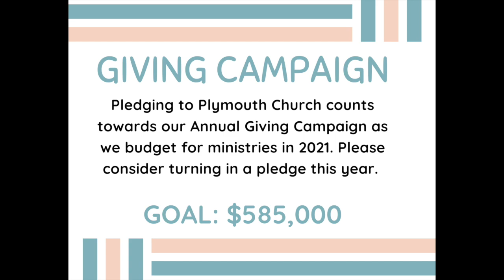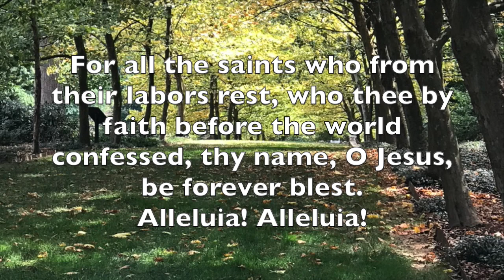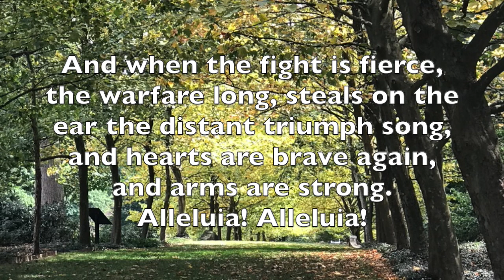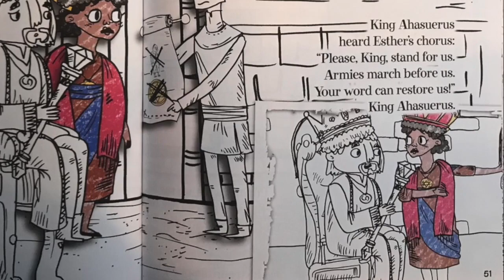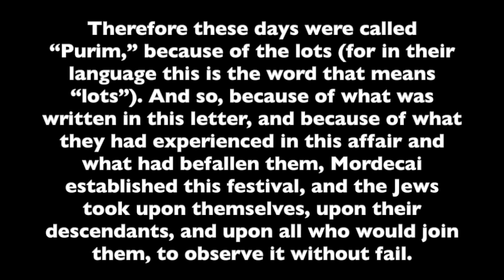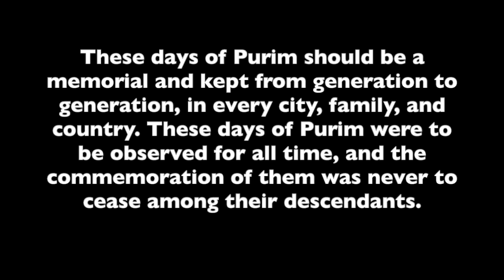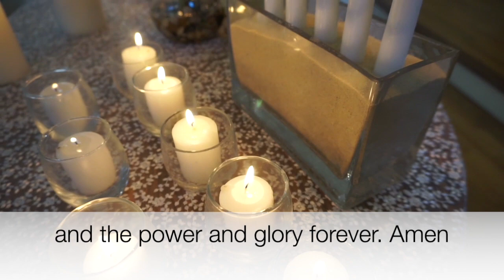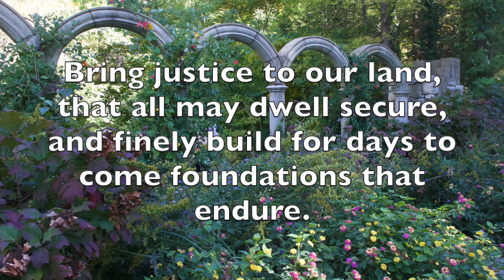Online Worship Service - Sunday, November 1, 2020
One License Annual License with Podcasting, A-716342